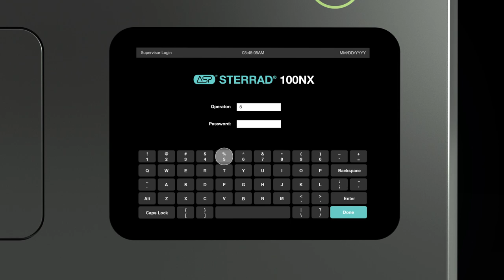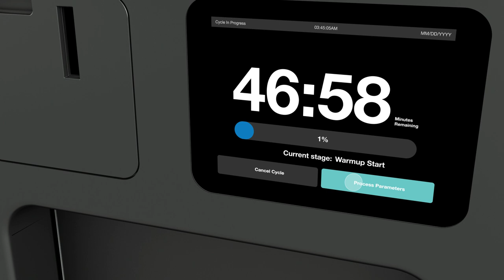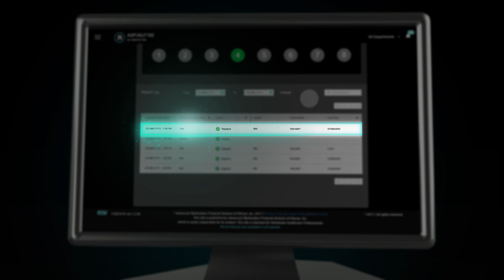ASP Ecosystem Simulation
Simulation of the seamless integration between ASP's newest portfolio of products (STERRAD 100NX with ALLClear Technology, STERRAD VELOCITY BI System, and ASP ACCESS).